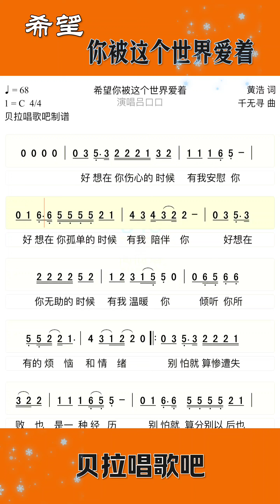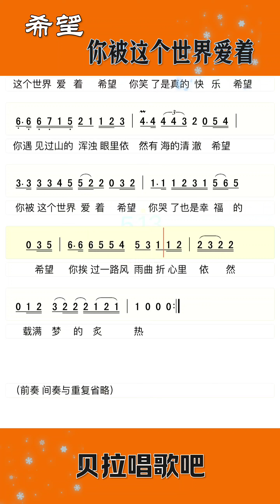希望你被这个世界爱着整首，有声简谱，抖音热歌新歌，“好想在你伤心的时候有我安慰你”